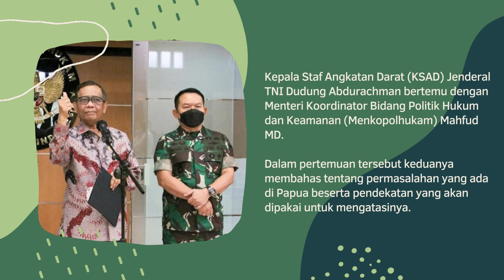Jenderal Dudung dan Mahfud MD bahas permasalahan Papua